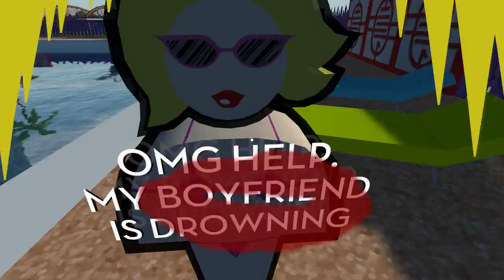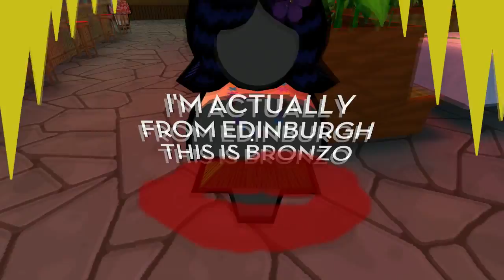Let's Play Jazzpunk - Episode 05 - Blonde Wig & Lipstick (and also a frozen Mammoth)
a friend recommended I play this. so I did. I'm going in COMPLETELY blind and not really knowing what to expect at all. I hope my bumbling, mumbling and other general ineptness will be entertaining.

I also make music with my band esreverse.